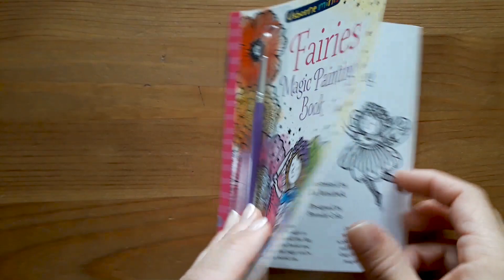Fairies Magic Painting Book (minis) - Usborne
See the fairies burst into dazzling colour as you brush water over the black and white illustrations! Scenes include fairies, butterflies, toadstools and lots more, and there’s a handy fold-out back cover to prevent colours running through to the page beneath. Part of a range of pocket-sized paperbacks that are perfect for holidays and journeys.

“Rainy days, travel, school holidays or simply a day out... grab a handful of Usborne Minis and boredom will be banished in an instant!”
Pam Norfolk, Lancashire Evening Post;